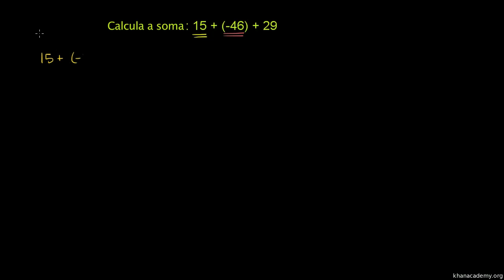Exemplo: adição de números inteiros com sinais diferentes - Khan Academy em português (6º ano)